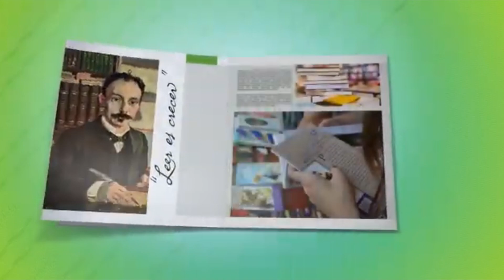31 FILH. Programa Científico en la Biblioteca Nacional de Cuba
La Biblioteca Nacional de Cuba José Martí, subsede de la 31 Feria internacional del libro de La Habana. Margarita Bellas Vilariño, subdirectora de la @bibliotecanacionaldecuba nos presenta el programa científico de la Feria